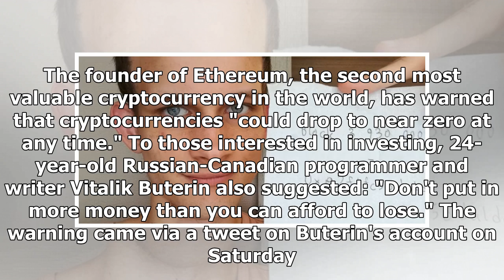Ethereum founder warns cryptocurrencies 'could drop to near zero at any time'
Ethereum founder Vitalik Buterin. Vitalik Buterin/TwitterThe 24-year-old founder of Ethereum has warned that cryptocurrencies could drop at any time. He added that nobody should invest more than they ...